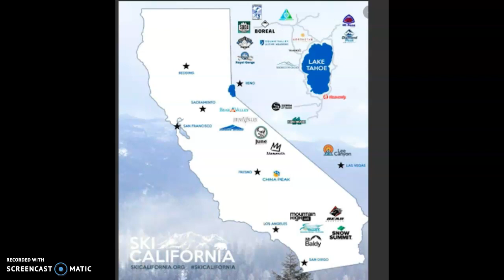Gooney Bird Greene Ch 3